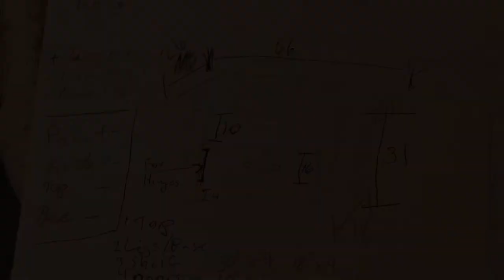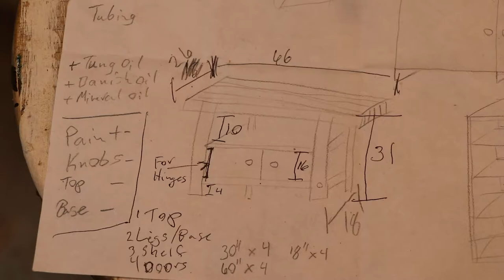Buffet Table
My mom wanted a table for her dinning room. I made this for her from cedar decking and scrap wood from other projects I had lying around. Hope you enjoyed.